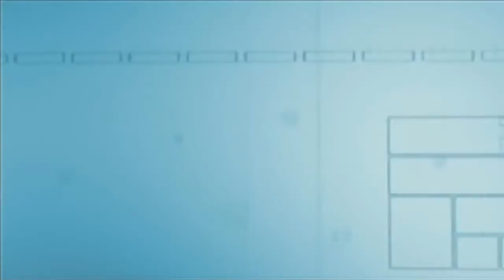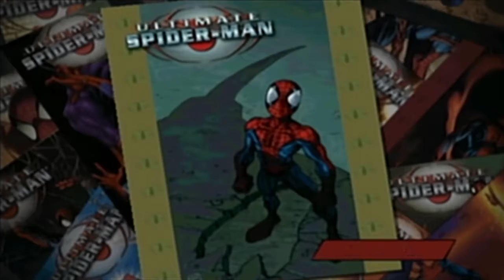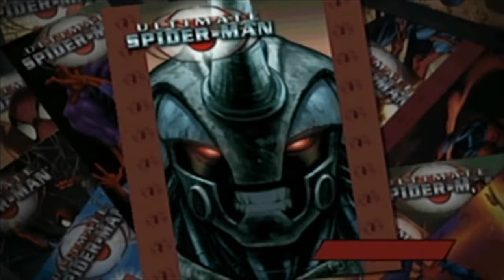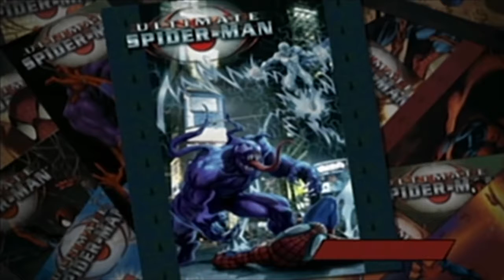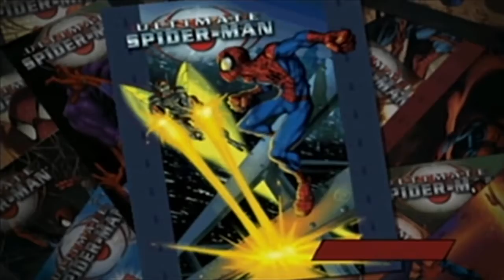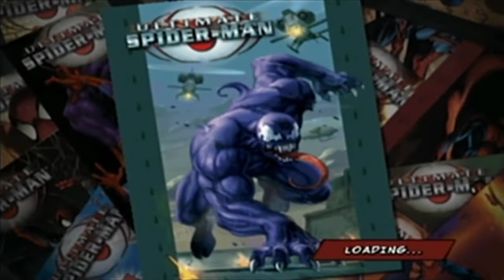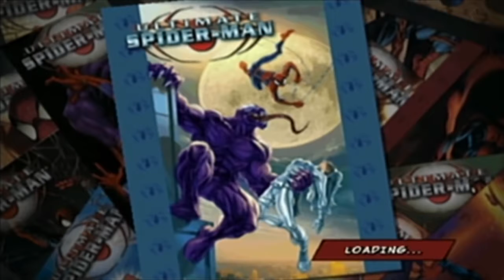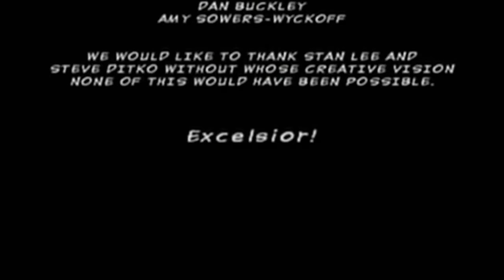TEENAGE WEBHEAD // Ultimate Spider-Man FULL WALKTHROUGH